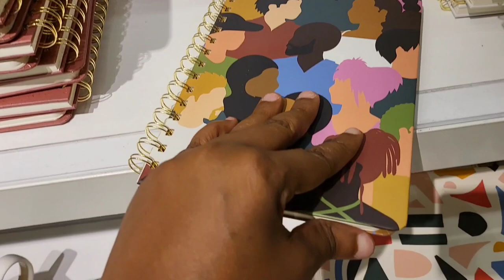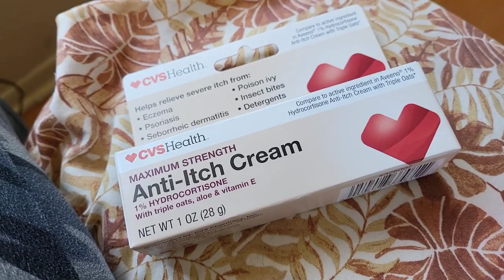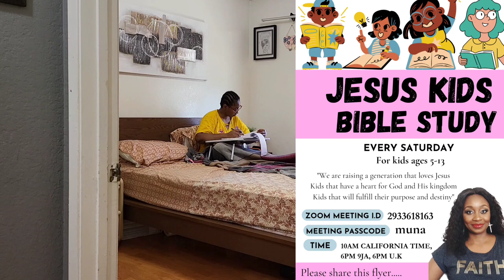U.S 🇺🇲 Vlog || Early morning COMMOTION | NEW household Items | 4th of July | POTTY training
This is what we've been up to since the last time I vlogged

Psalms 27:1